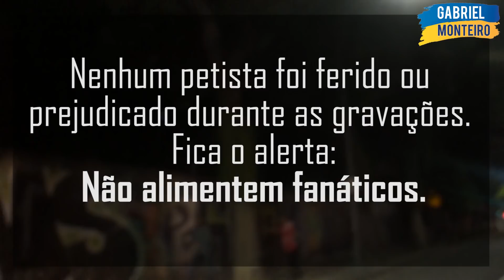PETISTAS DROG@DOS PASSANDO VERGONHA